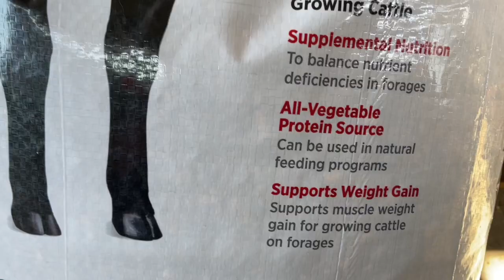I Don’t Agree With Lester & Rick… Sorry, Not Sorry